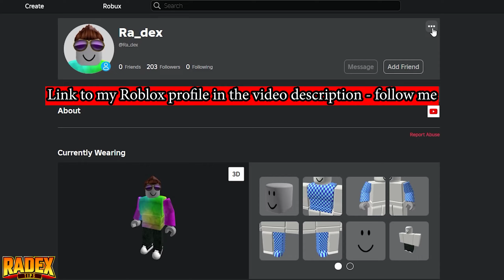DEMON LORD AURA - HOW TO GET [FIND THE AURAS] - Roblox